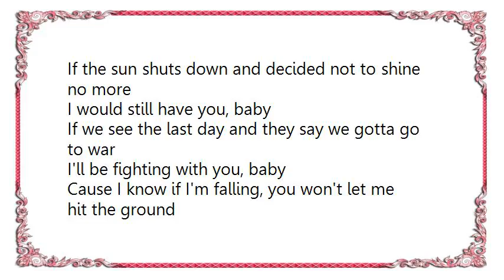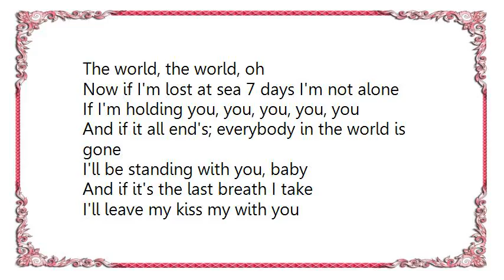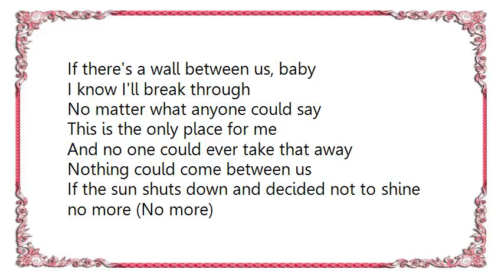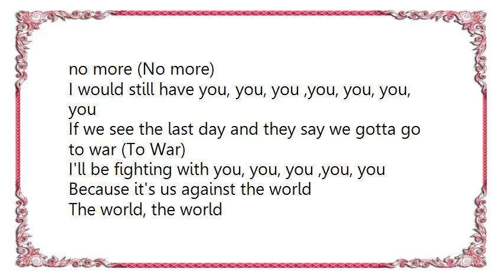Christina Milian - Us Against the World Lyrics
[Lyrics Christina Milian - Us Against the World]
If the sun shuts down and decided not to shine no more
I would still have you, baby
If we see the last day and they say we gotta go to war
I'll be fighting with you, baby
Cause I know if I'm falling, you won't let me hit the ground
If the boat is sinking, I know you won't let me drown

No matter what anyone could say
This is the only place for me
And no one could ever take that away
Nothing could come between us

If the sun shuts down and decided not to shine no more (No more)
I would still have you, you, you ,you, you, you, you
If we see the last day and they say we gotta go to war (To War)
I'll be fighting with you, you, you ,you, you
Because it's us against the world
The world, the world
You know it's us against the world
The world, the world, oh

Now if I'm lost at sea 7 days I'm not alone
If I'm holding you, you, you, you, you
And if it all end's; everybody in the world is gone
I'll be standing with you, baby
And if it's the last breath I take
I'll leave my kiss my with you
If there's a wall between us, baby
I know I'll break through

Nothing's stronger now than you and I
Cause your love is all I got
And this ain't never gon' stop
No, whoa
There's no distance here when we're apart
Come on in from the cold
Lay your head on my shoulder
Ride like a soldier
I'ma stay right here

The world, the world, oh [Repeat: x2]